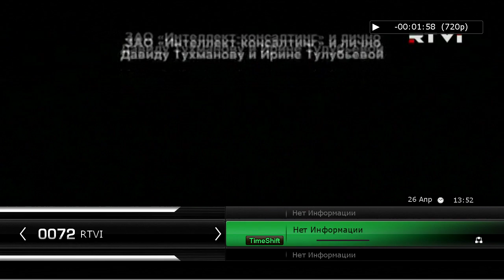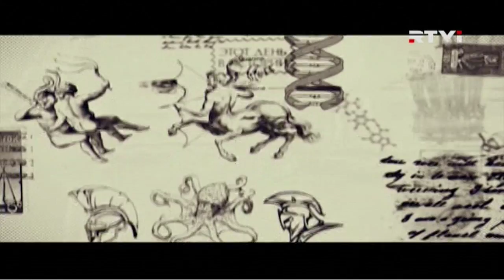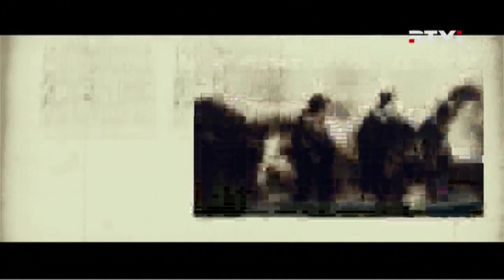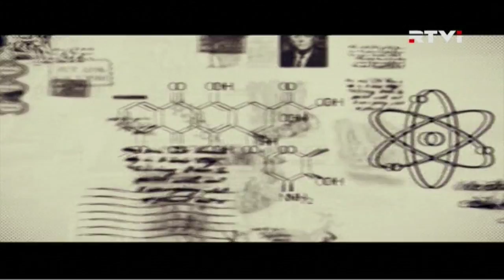RTVi вещает с HotBird открыто